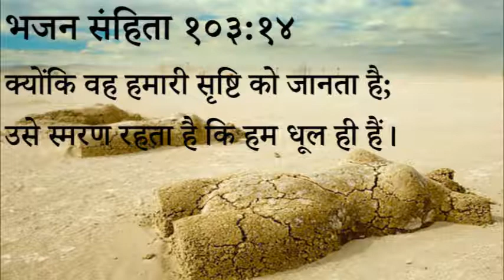398 Heavenly Manna - Paapi Par Bhi Anugrah Karne Wala Yeshu (Pastor Anil Kochar)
३९८ स्वर्गीय मन्ना - पापी पर भी अनुग्रह करने वाला यीशु

क्योंकि वह हमारी सृष्टि को जानता है; उसे स्मरण रहता है कि हम धूल ही हैं।

स्वर्गीय मन्ना - पास्टर अनिल कोचर